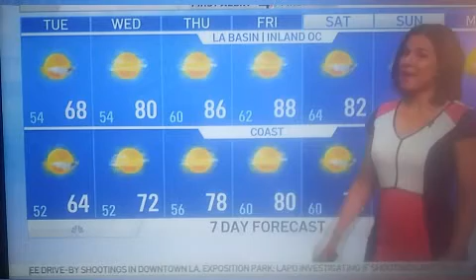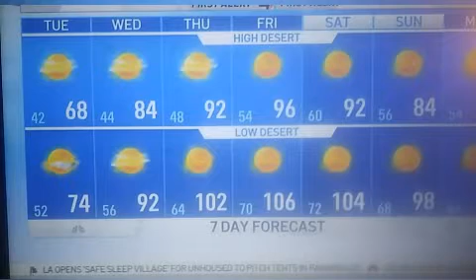BEETHOVEN, BELEN, ROBIN, WALTER & WENDY!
VIBE & JIVE